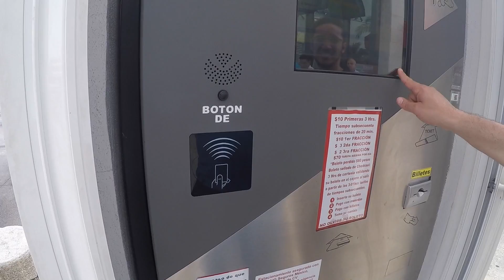Mexico'da Hooters denedik, Cancun'da Taco keyfi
Ana vlog kameram canon su altında kaldı bozuldu. Hooters ta öğle yemeği yedik, akşam oluncada şehir merkezinde güzel bir taco denedik.

Herkese merhaba; Ben Caner Türkmen, bundan bir buçuk yıl önce ani bir karar ile California'ya taşınmaya karar verdim ve taşındım, bir ay önce yine aynı şekilde ani bir karar ile YouTube’a içerik üretmeye karar verdim ve siz şimdi o içeriklerden birisini izliyorsunuz.